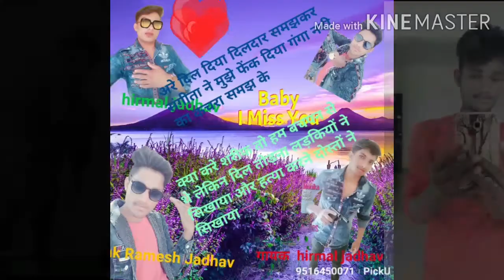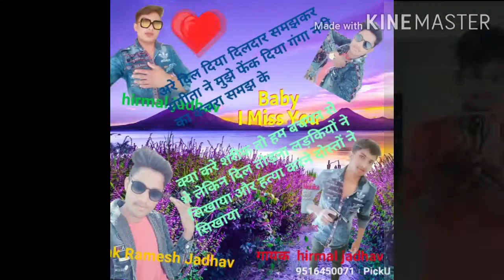🎤गायक हिरमल जाधव एवं प्रस्तूत करता रमेश जाधव दिवानीया वाले 👉 like subscribe and comment karna